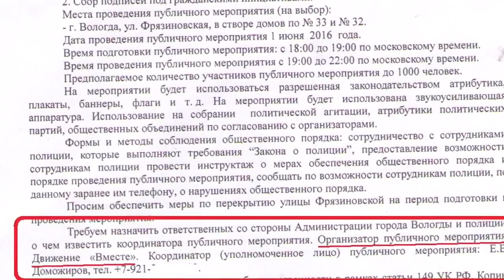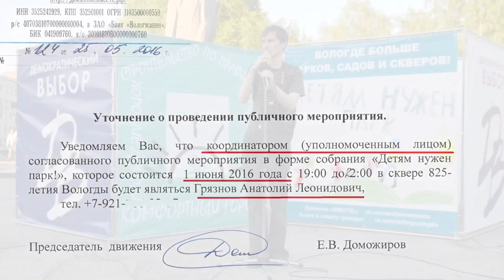Митинг VS Собрание. Разговор с полицией в суде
На судебном заседании по делу Митинг VS Собрание полицейский представляющий сторону обвинения не смог даже грамотно определить организатора публичного мероприятия. Я считаю, что таких сотрудников надо гнать из органов поганой метлой

Скоро вас ждёт продолжение этой истории, поэтому:

Поддерживайте наши расследования, репортажи и деятельность в целом.
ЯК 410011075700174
Карта 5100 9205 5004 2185